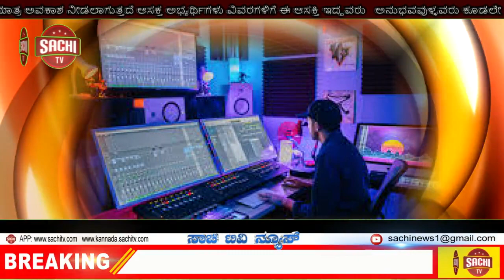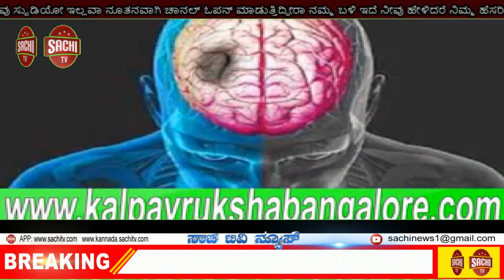ರಾಣೆಬೆನ್ನೂರು ತಾಲೂಕು ನಿಟ್ಟೂರು ಗ್ರಾಮದಲ್ಲಿ ಪದವೀದರರೊಂದಿಗೆ ಸಂವಾದ ಕಾರ್ಯಕ್ರಮ | sachi tv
ಪಶ್ಚಿಮ ಪದವೀಧರ ಕ್ಷೇತ್ರದ ಕಾಂಗ್ರೆಸ್ ಪಕ್ಷದ  ಅಭ್ಯರ್ಥಿ ಡಾ ಆರ್ ಎಮ್ ಕುಬೇರಪ್ಪನವರು ರಾಣೆಬೆನ್ನೂರು ತಾಲೂಕು ನಿಟ್ಟೂರು ಗ್ರಾಮದಲ್ಲಿ ಪದವೀದರರೊಂದಿಗೆ ಸಂವಾದ ಕಾರ್ಯಕ್ರಮ ನಡೆಸಿದರು. ಈ ಕಾರ್ಯಕ್ರಮದಲ್ಲಿ ಮಾತನಾಡಿದ ಅವರು ಕೊರೊನ ಕಾಲದ ಸಂದಿಗ್ದ ಪರಿಸ್ಥಿತಿಯಲ್ಲಿ ಉದ್ಯೋಗ ಕಡಿತ ಹೆಚ್ಚಾಗಿದ್ದು ನಿರುದ್ಯೋಗಿಗಳ ಸಂಖ್ಯೆ ಹೆಚ್ಚುತ್ತಿದ್ದು ಗುಂಡೂರಾವ್ ಸರಕಾರದ ಮಾದರಿಯಲ್ಲಿ ನಿರುದ್ಯೋಗಿ ಪದವೀಧರರರಿಗೆ ವಿಶೇಷ ಭತ್ಯೆ ನೀಡಬೇಕೆಂದು ಆಗ್ರಹಿಸಿದರು. ಇದೆ ಸಂದರ್ಭದಲ್ಲಿ ಖಾಸಗಿ ಅನುದಾನಿತ ಶಾಲಾ ಕಾಲೇಜುಗಳ ಸಿಬ್ಬಂದಿಗಳು ಪಿಂಚಣಿಯಿಂದ ವಂಚಿತರಾಗಿದ್ದ್ದು ಎನ್ ಪಿ ಎಸ್ ನಿಂದಲೂ ಹೊರಗಿಡಲಾಗಿದ್ದು ತಕ್ಷಣವೇ ಅವರನ್ನು ಎನ್ ಪಿ ಎಸ್ ಗೆ ಸೇರ್ಪಡಿಸಬೇಕೆಂದು ಆಗ್ರಹಿಸಿದರು. ಈ ಸಮಸ್ಯೆಗೆ ಪರಿಹಾರ ಹಳೆಯ ಪಿಂಚಣಿ ವ್ಯವಸ್ಥೆಯಾಗಿದ್ದು ಅದನ್ನು ಜಾರಿಗೊಳೋಸಲು ಪ್ರಯತ್ನಿಸುವದಾಗಿ ತಿಳಿಸಿದರು. ಸರಕಾರದ ವಿವಿಧ ಇಲಾಖೆಗಳಲ್ಲಿ ಖಾಲಿ ಇರುವ ಹುದ್ದೆಗಳ ಬರ್ತಿಯಿಂದ ನಿರುದ್ಯೋಗ ಸಮಸ್ಯೆ ಕಡಿಮೆಯಾಗಲಿದ್ದು ತಕ್ಷಣವೇ ಸರಕಾರ ಕ್ರಮ ವಹಿಸಬೇಕೆಂದು ತಿಳಿಸಿದರು. ವೇದಿಕೆಯಲ್ಲಿ ಮುಖಂಡರಾದ ಬಿ ಮಹಾಂತೇಶಪ್ಪ ಎಸ್ ಎಚ್ ಹುಚಗೊಂಡರ, ಶಿವಣ್ಣ ನಂದಿಹಳ್ಳಿ, ಮಲ್ಲಪ್ಪ ದುರ್ಗದ, ಕರೇಗೌಡ ಬಾಗುರ್, ಉಜ್ಜಪ್ಪ ಚಳಗೇರಿ ಕರಬಸಪ್ಪ ಕೂಲೇರ್, ನಿಟ್ಟೂರು, ಗೋಡಿಹಾಳ ಕೋಣನತಲೆ ಆಲದಕಟ್ಟಿ ಗ್ರಾಮಗಳ ಹಲವಾರು ಪದವೀಧರರು ಭಾಗವಹಿಸಿದ್ದರು.